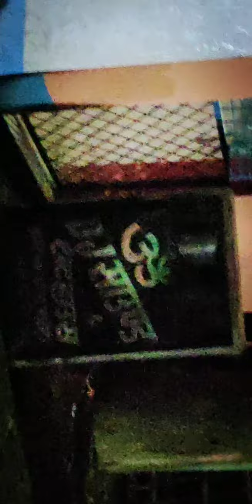शांति कुट्टी रक्सा धाम में जन्माष्टमी मनाया gaya- राधे राधेHappy Janmashtami